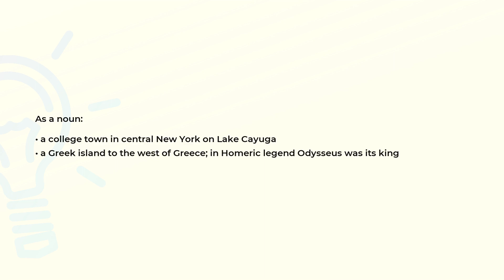What is the meaning of the word ITHACA?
Definition and spelling of the word ITHACA.

(00:00) Intro
(00:07) As a noun
(00:22) Spelling

As a noun (00:07):
• a college town in central New York on Lake Cayuga
• a Greek island to the west of Greece; in Homeric legend Odysseus was its king